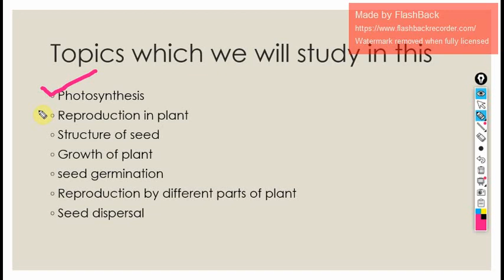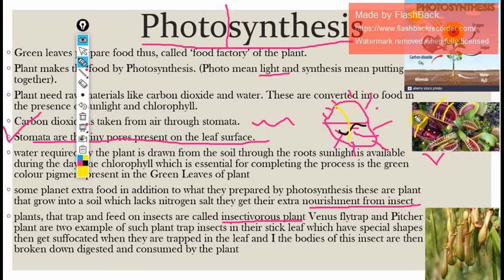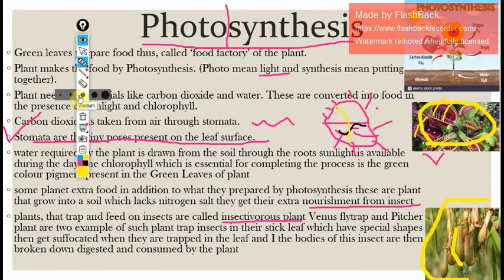Ch 2 Plants part 1 class 5 photosynthesis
Here we have tried to explain the about plant of class V science .